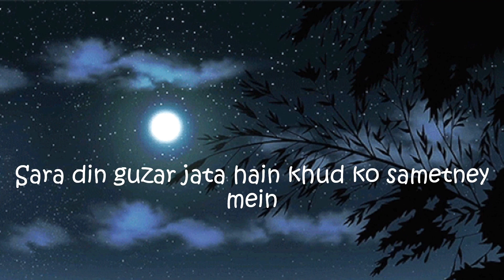banke ajnabi mile the zindagi ke Safar mei